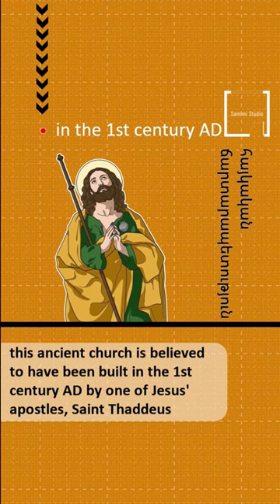"Exploring the Magnificent Saint Thaddeus Cathedral version 2.0"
"Step into the World of Armenian Architecture: Discovering the Marvels of Churches in Iran"

This YouTube short takes you on a journey to explore the architectural wonders of Armenian churches in Iran. The video showcases the Monastery of Saint Thaddeus, also known as Qara Kelisa, which is believed to have been built in the 1st century AD. You'll discover the unique blend of Byzantine, Persian, and Armenian styles that make this church a masterpiece of architecture.

The video highlights the intricate carvings and reliefs on the exterior, and the beautiful frescoes and mosaics inside that depict scenes from the Bible and Armenian history. You'll be amazed by the massive pillars that support the dome, which is decorated with intricate geometric patterns and frescoes depicting scenes from the life of Jesus and the apostles.

The video also showcases other notable Armenian churches in Iran, including the Cathedral of Saint Stepanos and the Chapel of Dzordzor. Each church has its own unique architectural style and artwork that will leave you in awe.

Overall, this YouTube short is a must-watch for anyone interested in architecture or cultural heritage. It's a fascinating glimpse into the rich history and creativity of Armenian architects and builders, and a reminder of the importance of preserving these architectural treasures for future generations to appreciate.